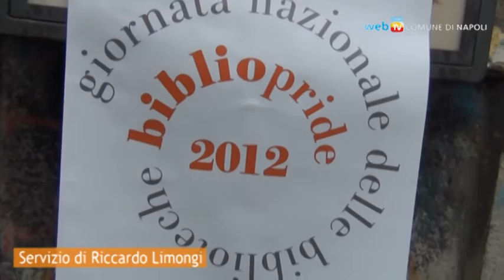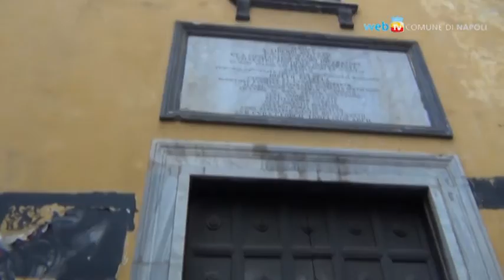A Napoli la prima edizione del Bibliopride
È stata scelta Napoli, per ospitare la prima giornata dedicata al mondo delle biblioteche: dibattiti, visite guidate a biblioteche di pregio, letture animate per bambini nel nuovo Punto Lettura "Nati per leggere" al Palazzo delle Arti di Napoli, testimonianze di scrittori ed intellettuali, e festa in piazza.